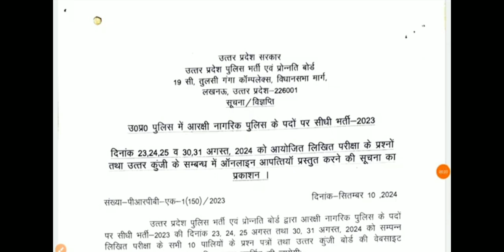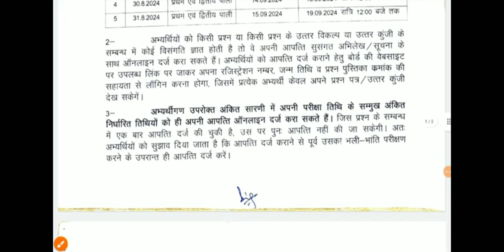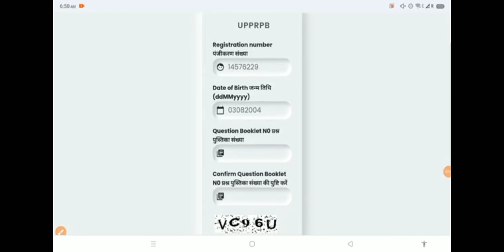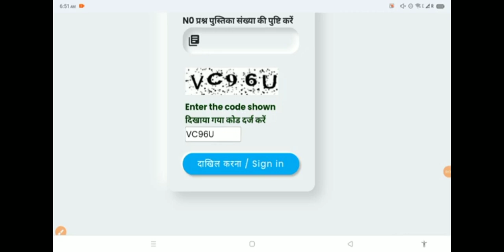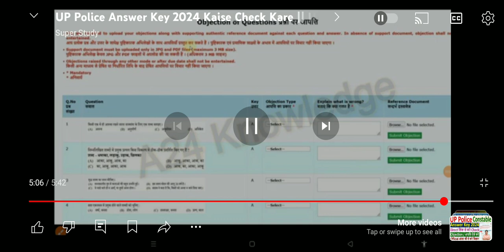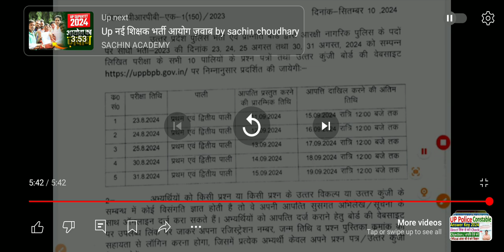up police answer key 2024 re exam